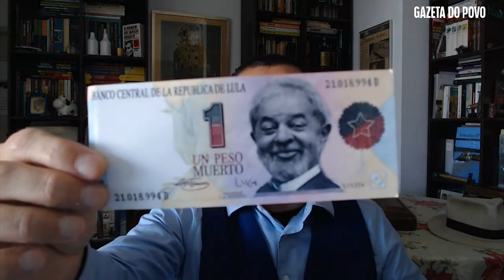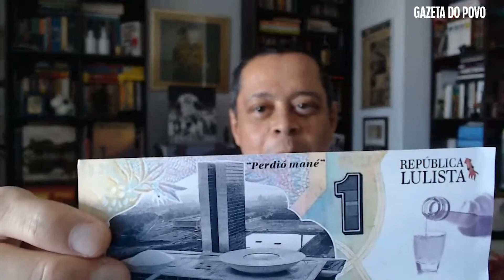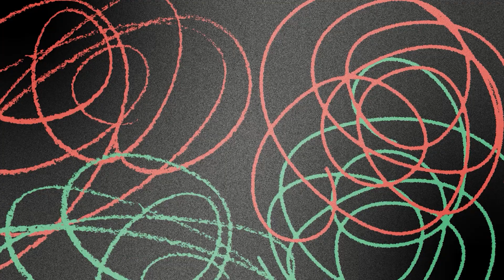Lula é um peso morto na diplomacia internacional - Jorge Serrão | SEM RODEIOS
📚 O Grande Gatsby totalmente de graça! Para ter acesso ao ebook, basta acessar o
Não perca a oportunidade de ler uma das maiores obras da literatura americana sem custo algum!

É assinante e quer ser Premium? Fale com a gente. Chame nossos consultores no WhatsApp

“Sem Rodeios” é um bate-papo ao vivo no YouTube e no site do jornal sobre as principais notícias do dia. Os temas variam entre política, judiciário, relações internacionais e comportamento. Direto ao ponto, sem censura e com comentários afiados, o programa vai trazer análises exclusivas e incisivas de Cristina Graeml, Jorge Serrão, Marco Antônio Costa e, semanalmente, Deltan Dallagnol. Mediado pela jornalista Rossana Bittencourt, o encontro diário terá 1h30 de duração e poderá contar com a participação de outros convidados.